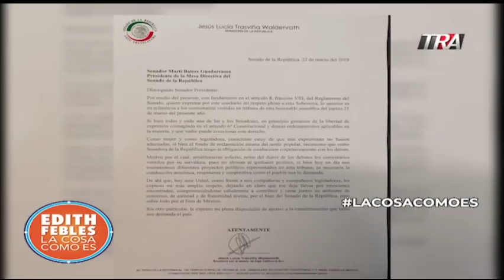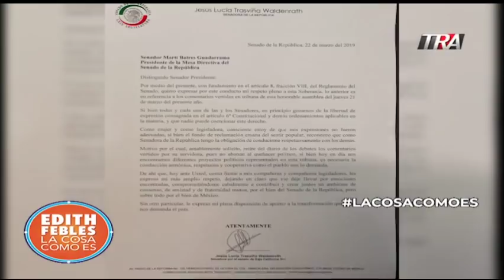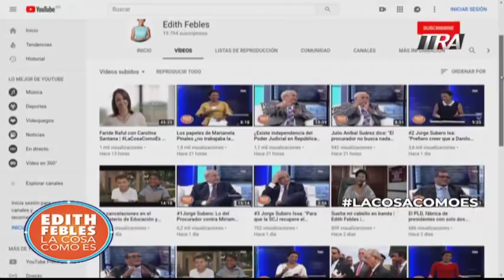Edith Febles | LaCosaComoEs | Bloque 1 28/03/19